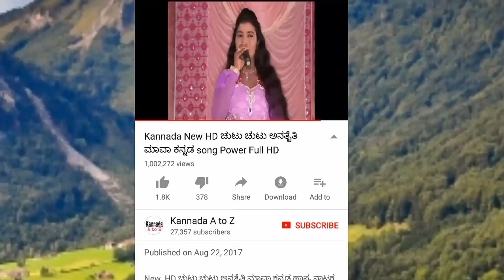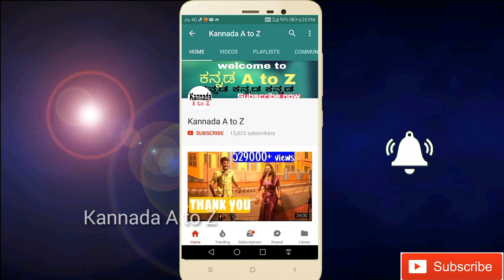ಸಾಕು ತಂಗಿಯ ಸಂಕಟ ##1 || Kannada drama Songs || uttarakaranatak Janapada songs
Please:-Nimma friends Ge Share Madi